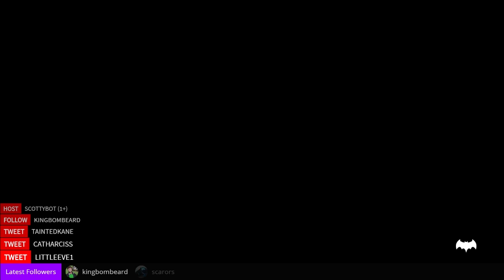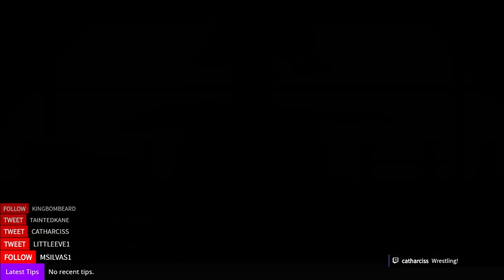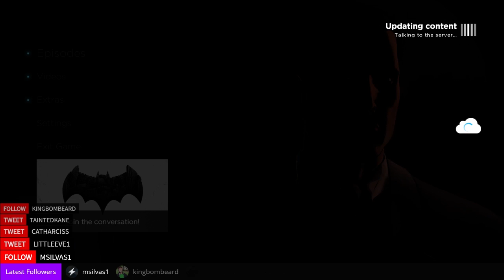Batman Telltale Episode 3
Episode 3 of Batman Telltale Game. It's getting steamy in this one.